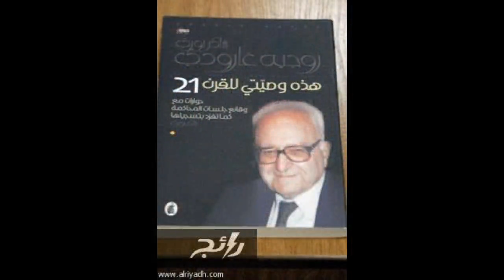10 شخصيات عالمية شهد لها التاريخ بمواقف شجاعة دفاعاً عن الإسلام!